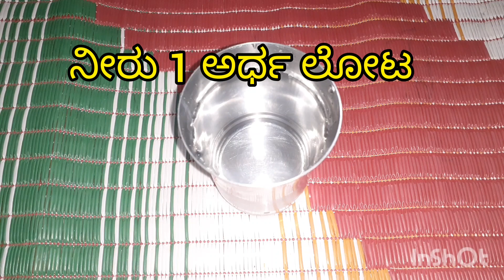ನಮ್ಮ ಉತ್ತರ ಕರ್ನಾಟಕದ ಸ್ಟೈಲ್ ಒಳಗ ಒಗ್ಗರಣೆ ಮುದ್ದೆ ಮಾಡಿ ನೋಡ್ರಿ/ಒಗ್ಗರಣಿ ಮುದ್ದಿ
ಎಲ್ಲರಿಗೂ ನಮಸ್ಕಾರ

ಇದನ್ನು ಮಾಡುವಾಗ ಉಪ್ಪು, ಖಾರ, ಹುಳಿ, ಬೆಲ್ಲಾ,ಎಣ್ಣೆ ಎಲ್ಲ ಸ್ವಲ್ಪ ಜಾಸ್ತಿನ ಹಾಕಿ ಮಾಡಿ ನೋಡ್ರಿ ಮಸ್ತ ಅಂದರ ಮಸ್ತ ಇರತೇತಿ ತಿನ್ನಾಕು ಬಾಳ ರುಚಿ ಇರತೇತಿ ಎಲ್ಲಾರಿಗೂ ಇಷ್ಟ ಆಗತೇತಿ ನೋಡ್ರಿ ಇದನ್ನು ಬಿಸಿ ಬಿಸಿ ಇರೋವಾಗಲೇ ತಿಂದು ಬೀಡರಿ

Nan channel ge support madari

ಎಲ್ಲರಿಗೂ ಧನ್ಯವಾದಗಳು